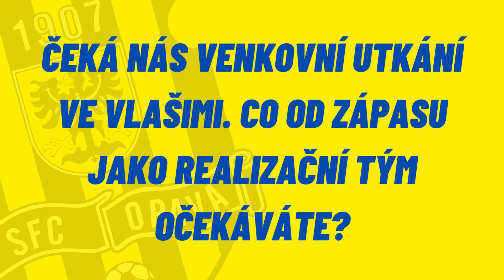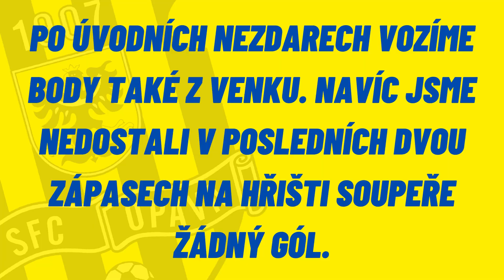PŘED ZÁPASEM • Nadcházející souboj s Vlašimí pohledem Lukáše Černína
Slezský čeká venkovní zápas na půdě Vlašimi. Po úvodních nezdarech na hřištích soupeřů jsme v posledních zápasech dokázali bodovat. Jak nadcházející střetnutí vidí asistent trenéra Lukáš Černín?